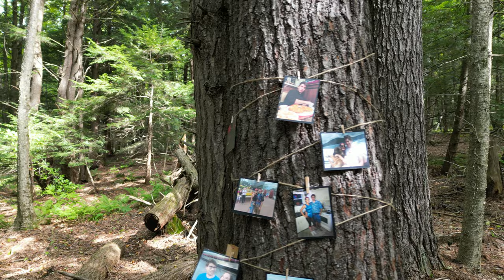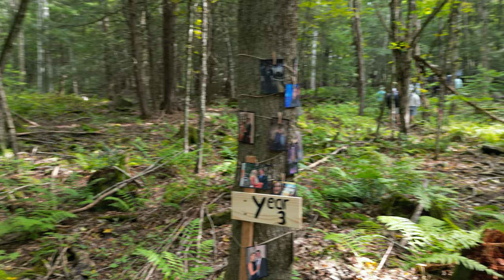Alyssa and Mike's Wedding 2023 - Camp Lenox - Walk Our Story - 9/17/2023